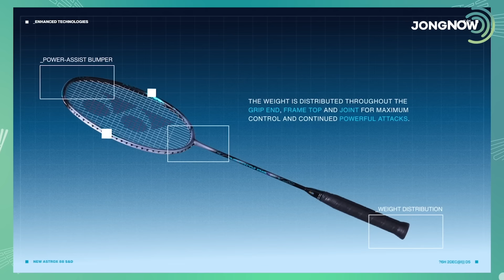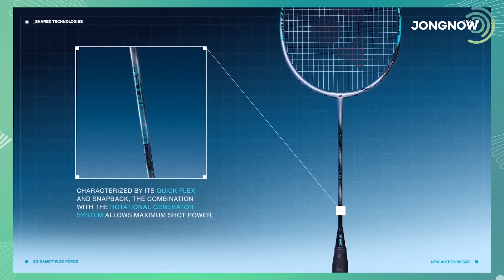รีวิว ไม้แบดมินตันรุ่นที่ วิว กุลวุฒิ ใช้อยู่ Yonex Astrox 88d pro Gen3 VS Astrox 88s Pro Gen3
สำหรับใครเป็นสายบุกเคยใช้ Astrox ตัวเก่า ๆ มาคอมเมนต์ฟิลลิ่งให้ฟังกันหน่อยค่ะว่าใช้ตัวไหนอยู่ และติดปัญหาเรื่องอะไรกันบ้างค่ะ เพราะในตัวใหม่ เทคโนโลยีทั้ง  2 ตัวปรับมาค่อยข้างเยอะเลย เดี่ยวจะเม้นท์แปะใต้คอมเมนต์เอาไว้ให้นะคะ
เอาเป็นว่าใครมีงบก็จัด ใครไม่มีงบก็อยู่กับตัวเดิมไปก่อนน้า
Jongnow  จองนาวศูนย์รวมของคนรักกีฬา
Jongnow  : The ultimate sport hub for everyone who love to exercise and enjoy spending quality time with friend.